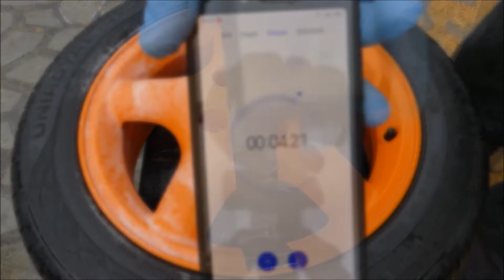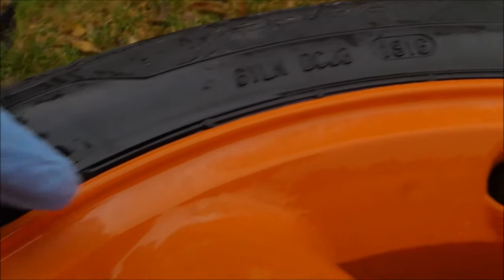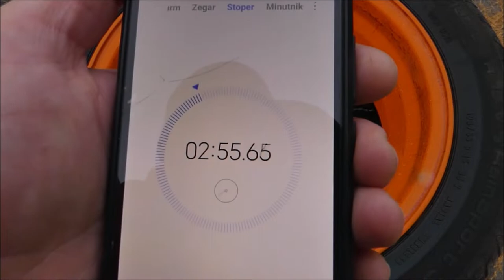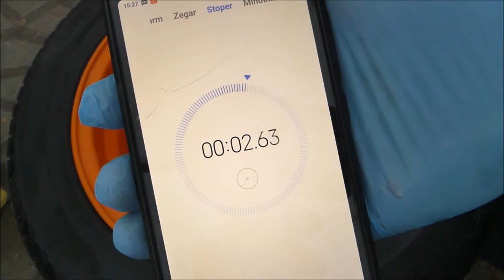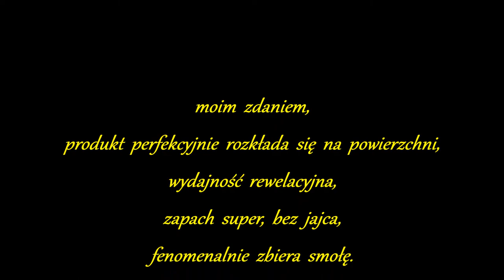BINDER Premium Iron Remover